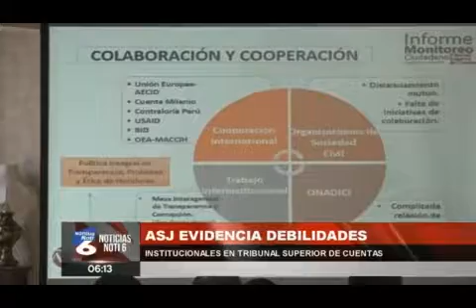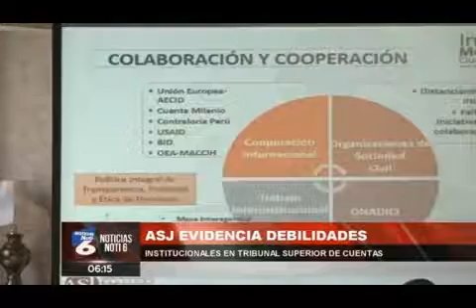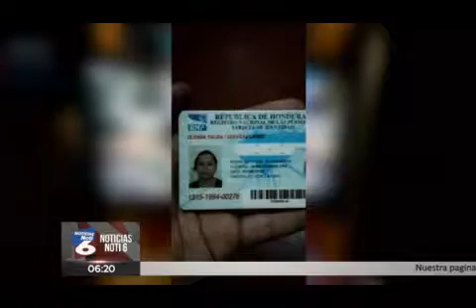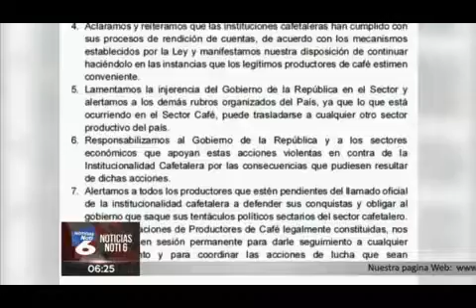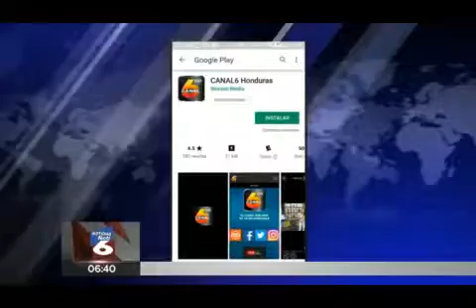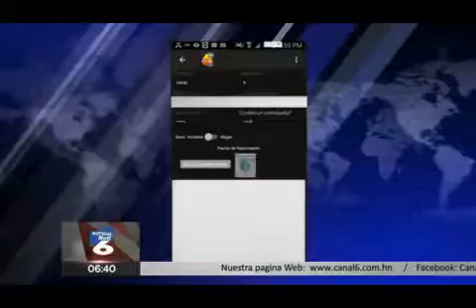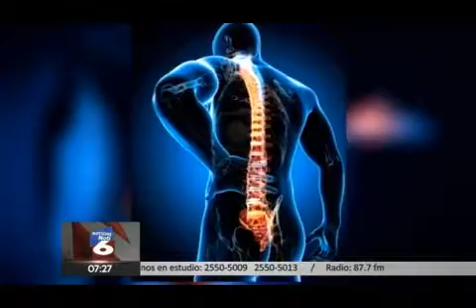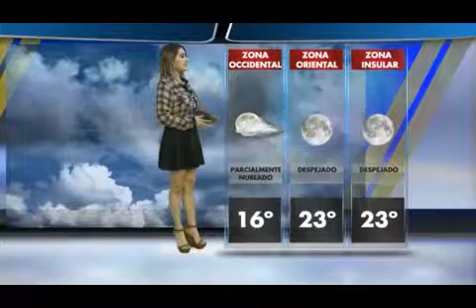NOTI 6 ESTELAR 20190124